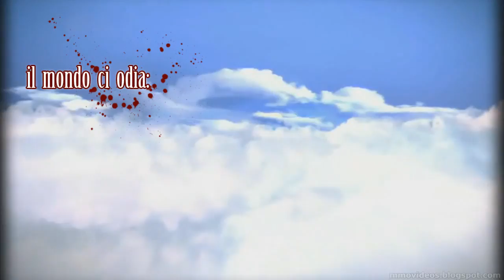[TERA Online] Renegade Angels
LA Gilda Italiana PvP su TERA Online.